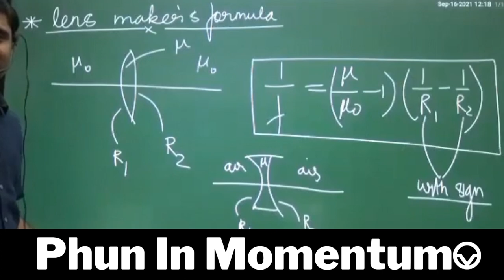Life Of An Every CRICKET 🏏Fan - Explained. By OM GIRI Sir😅